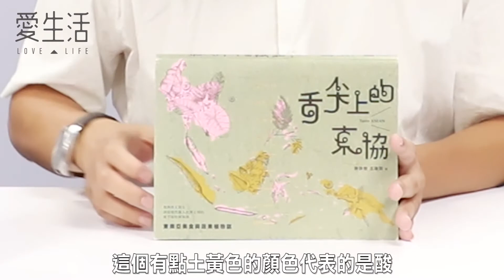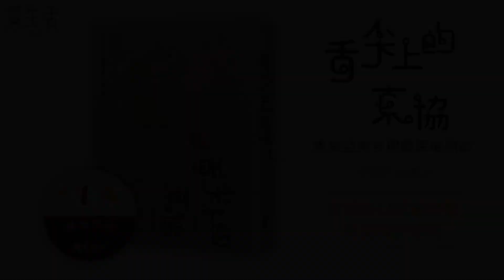《舌尖上的東協─東南亞美食與蔬果植物誌》既熟悉又陌生，那些悄然融入台灣土地的南洋植物與料理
從台灣的市場、田裡與餐桌上，
一一認識東協

在台灣各地的巷弄裡，隱藏著各種異國風味：泰式料理、越南餐廳、緬甸小館、印尼簡餐……都可以找到十分道地的小店，令人垂涎。這些餐廳看來似乎都營業許久，很可能都超過十年了。而且老闆往往都是來自該料理的發源地，操著厚重的口音。此外，還有那些擺在東協廣場、華新街市場、忠貞市場等地菜攤上的陌生商品，是所謂的新興東南亞香草或是蔬果。這些國家的菜色，究竟何時，又是怎麼在台灣落地生根？

如果說味道是開啟人類記憶的鑰匙，那麼家鄉料理就是減緩思鄉情緒的良方。為了能在異地品嚐故鄉的味道，早期新住民從家鄉帶來少許容易繁殖的香料植物與蔬菜，像種花般，用花盆栽植在陽台、屋頂，或院子裡。數十年來，早已透過飲食，從越式、泰式、緬式、印尼料理中，悄悄地融入了你我的生活，成為台灣文化拼圖中不可或缺的一塊。

印尼跟菲律賓餐廳怎麼點菜，進階版的越南美食有哪些？緬甸料理竟披著泰式料理的外衣？胖胖樹將從東協各國的美食與歷史文化講起，再回到台灣各地代表的東南亞市集、聚落，尋找東協的滋味。全書穿插一百多種植物圖鑑，介紹這些東南亞蔬果與香料的生態特性與食用、運用方式，希望從市場、田裡與餐桌上，一一跟大家分享，他如何從美食與植物的角度認識東協。

【專家推薦】
‧藉由胖胖樹嚴謹的考究、豐富的學識及流暢的文筆，《舌尖上的東協》無疑打開了我們另一個視野，因此樂於向大家特別推薦！──王秋美　國立自然科學博物館副研究員

‧《舌尖上的東協》深入考察和東南亞移民、移工相關的植物與食物。可貴的是，內容不是學究式的教科書紀錄，而是處處流露著人道關懷與歷史縱深。──張正　「燦爛時光東南亞主題書店」創辦人

‧我可以大膽地說：「沒有閱讀過王老師的著作，不能說您已認識了東南亞。」──葉玉賢　國立暨南國際大學東南亞學系專案助理教授

【本書特色】
1.追溯歷史淵源，了解新住民、東南亞各國華僑、泰緬孤軍，是何時、何故來到台灣，而他們日常食用或使用的植物，雖然比較少被注意到，但就跟這些來自東協各國的族群一樣，早已悄然融入台灣的土地。

2.從東協的十個國家講起，介紹各國的飲食文化與歷史，再回到台灣各地代表的東南亞市集、聚落，探尋蔬果、香料及其延伸製作的南洋美食，尋找道地的東協滋味。

3.全書跟著文章穿插112種植物圖鑑，介紹在台灣落地生根的東南亞蔬果與香料的生態特性與食用、運用方式，帶大家從市場、田裡與餐桌上，一一認識這些離我們很近卻又陌生的東協飲食文化。

4.第一本完整介紹在台灣各地東南亞市集可見，但是一般人較陌生的蔬果、香料與生活中的植物，並在附錄中詳列這些植物的越、泰、緬、菲、印等國名稱，還有使用的國家，便於不同族群之間溝通。